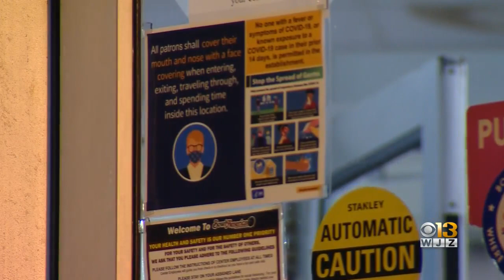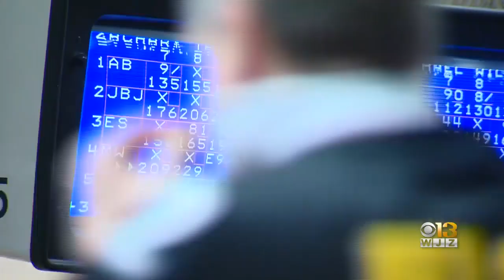Suspects Wanted For Allegedly Assaulting Bowl America Employees In Glen Burnie After Refusing To Wea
Suspects Wanted For Allegedly Assaulting Bowl America Employees In Glen Burnie After Refusing To Wear Masks